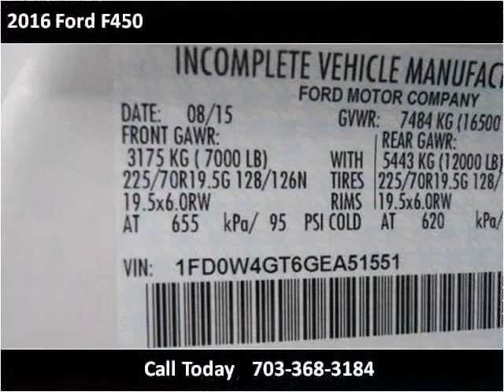2016 Ford F450 New Cars Manassas VA